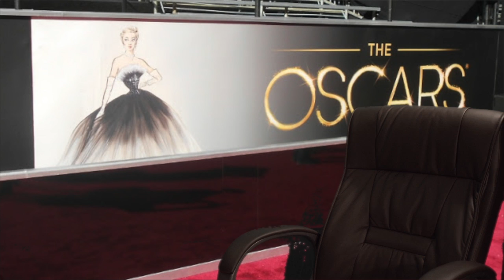Previsioni Oscar 2014 Planet Cinema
This video is about Previsioni Oscar 2014 Planet Cinema